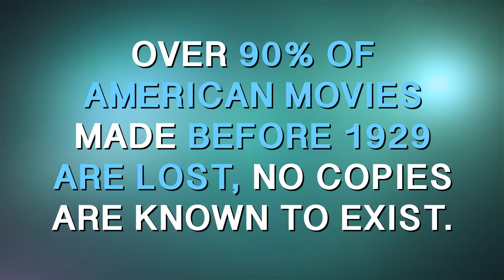Cinema Secrets June 2017 Edition_ 5